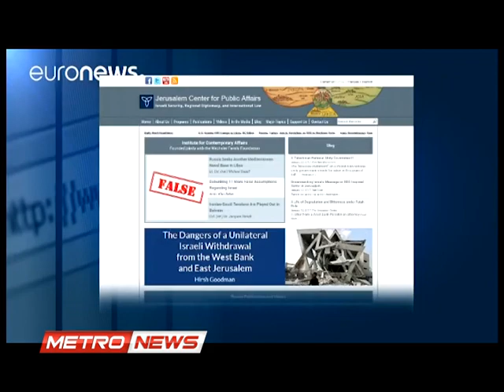METRONEWS 04 JUILLET 2018